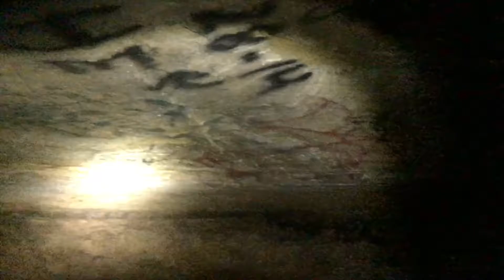10 Years Geocaching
Ten years ago today, I found my first cache.  Today, I made a trip to Branson to find a cache to commemorate the ten years,  This is one I've been wanting to find for a while.  I was finally able to find time to do it.